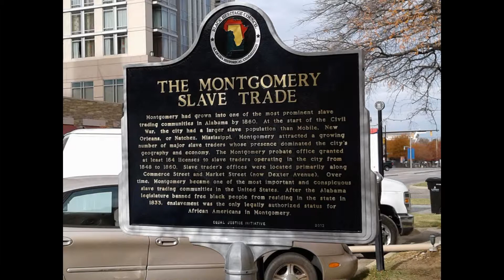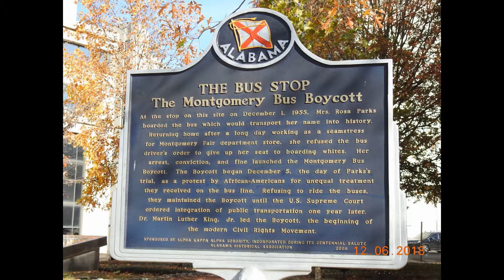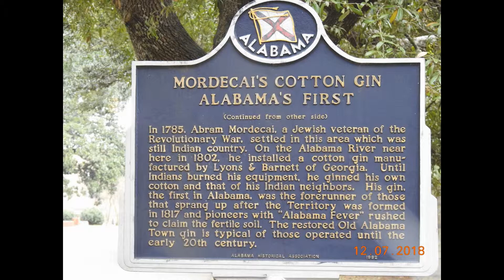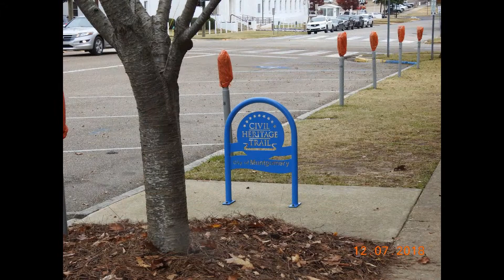01 alabama tow